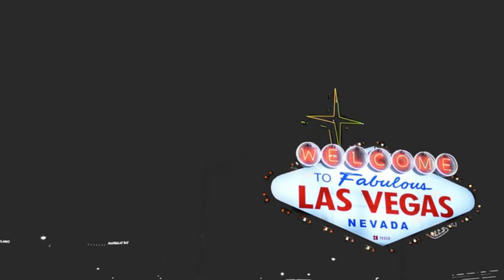Honkey Freak On - Lucas Rabel